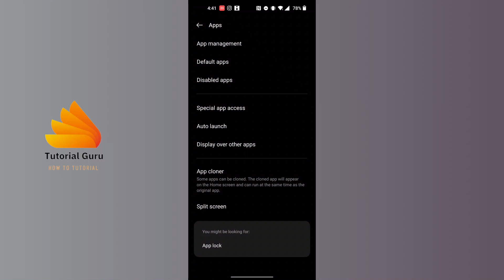How to Restart TikTok App on Phone 2024?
How to Restart TikTok App on Phone 2024? Tutorialguru

Welcome to TutorialGuru, your ultimate destination for tech tutorials and guides! In today's video, we'll show you how to restart the TikTok app on your phone in 2024. Restarting the app can help resolve various issues such as glitches, crashes, or performance problems. Join us as we guide you through the simple steps to restart TikTok app on phone.